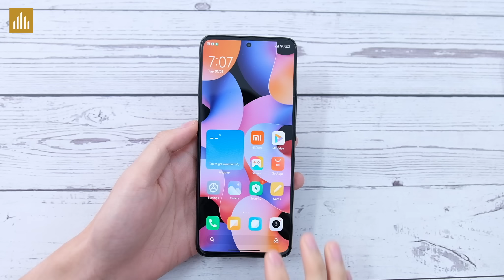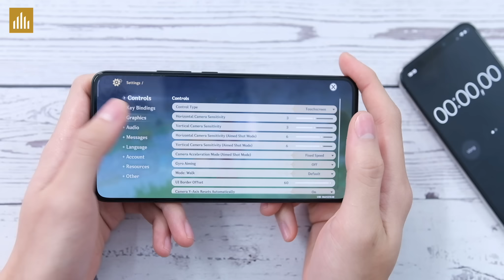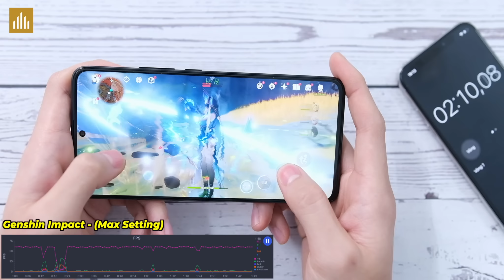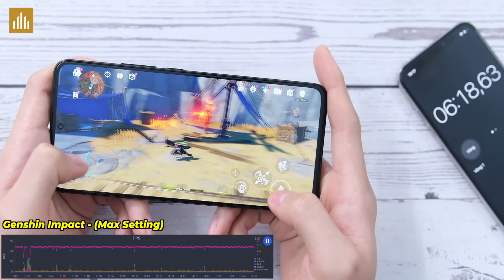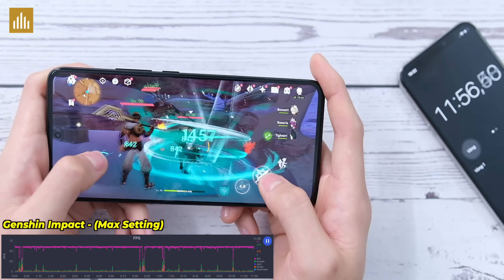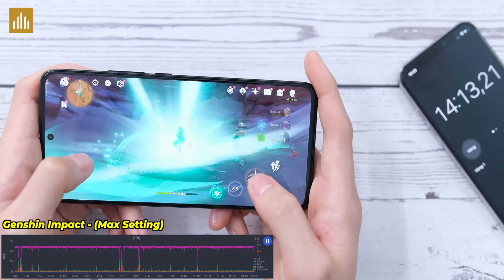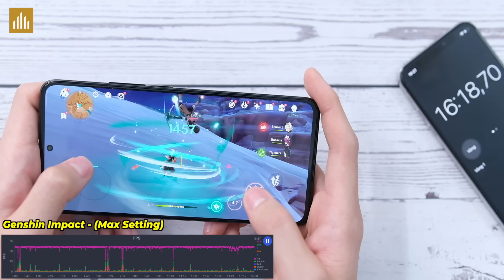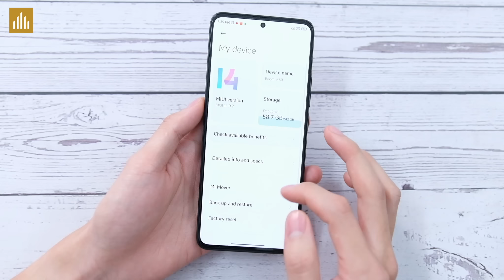Test game Xiaomi Redmi K60 đầu tiên Việt Nam: Snapdragon 8+ Gen 1 SIÊU MƯỢT, Redmi K50 Ultra đâu?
Snapdragon 8+ Gen 1 trang bị trên Xiaomi Redmi K60 có được cải thiện nhiều so với nhiều mẫu máy chạy Snapdragon 8+ Gen 1 khác? Mình test chính game nặng xem hiệu năng Xiaomi Redmi K60 tới đâu nhé

0:00 Mở đầu
0:26 Thông số
1:32 Genshin Impact
8:11 FPS Trung bình